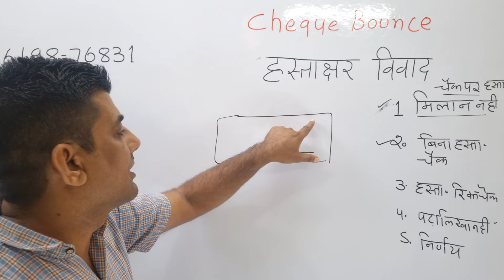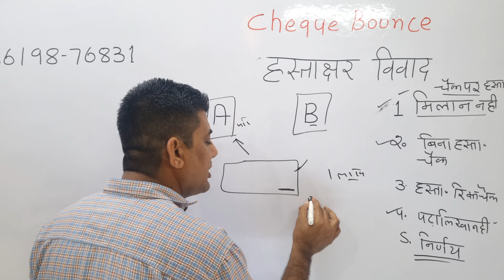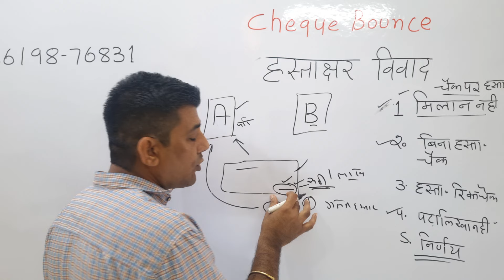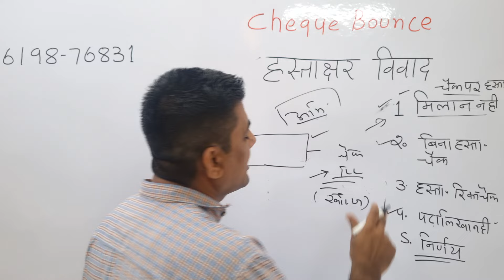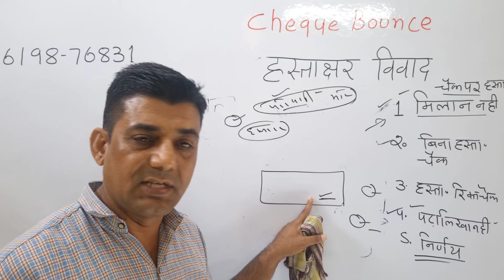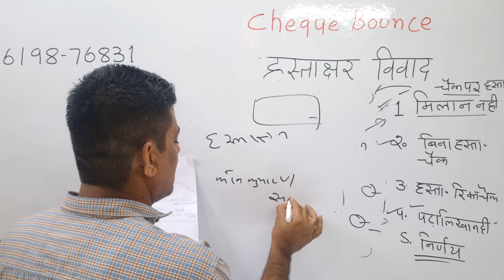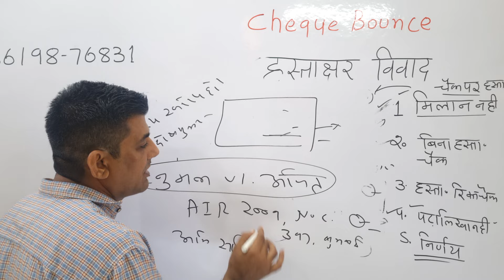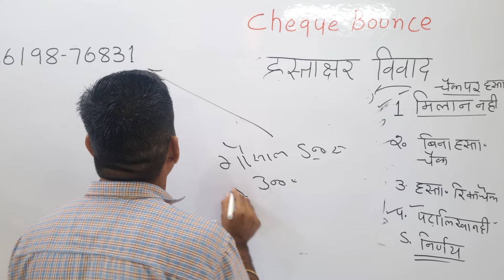signature dispute in cheque bounce case, #138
हस्ताक्षर युक्त खाली चेक दिया है, चेक पर डुप्लीकेट हस्ताक्षर किए हैं, चेक का गलत उपयोग किया है, खाली चेक का दुरुपयोग किया है, चेक का मुकदमा कैसे जीते, चेक के मुकदमे में गवाही, प्रति परीक्षा चेक के मुकदमे में, मिसयूज  ऑफ चेक,

misuse of cheque, duplicate signature in check,  wrongful use of cheque, signature dispute, hastakshar bispute, hastakshar sambandhit vivad, how to win cheque bounce case, defence in cheque Bounce case,  cross examination in cheque bounce,  evidence in cheque bounce, how to get early decision in cheque Bounce case, only signature in cheque, cheating in cheque Bounce case, 138 Ni act, 138 negotiable instrument act case, important judgement on cheque bounce, important judgement on 138, supreme Court judgement, High Court judgement, latest judgement, judgement 2024, mahatvpurn nirnay,